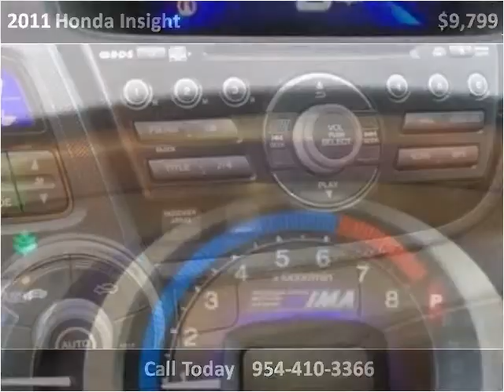2011 Honda Insight Used Cars Miami Gardens FL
This 2011 Honda Insight is available from Car Club USA.